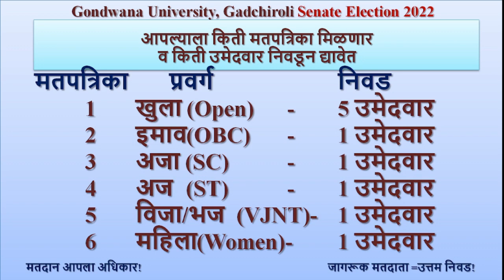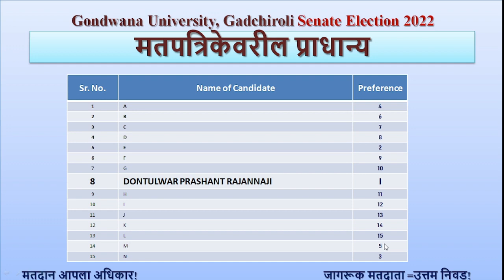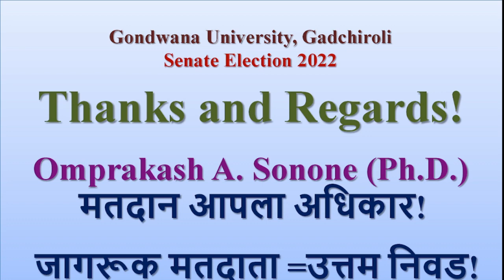सिनेट मतदान पद्धती - पसंतीक्रम मतदान पद्धती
गोंडवाना विद्यापीठ गडचिरोली च्या सिनेट निवडणूक २०२२ करिता पदवीधर व प्राध्यापक मतदारांना मतदान कसे करावे याबद्दल जागृत करण्यासाठीचा एक प्रयास...!